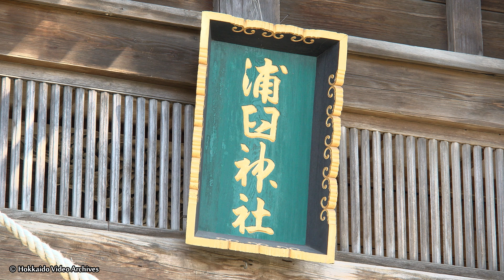【4K】浦臼神社のエゾリス・エゾエンゴサク・カタクリ - 浦臼町 2016 Hokkaido squirrel & Corydalis ambigua, Hokkaido Japan【UltraHD】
北海道の映像ライブラリのご利用は下記Webサイトまで。